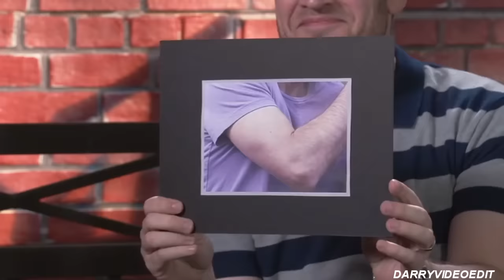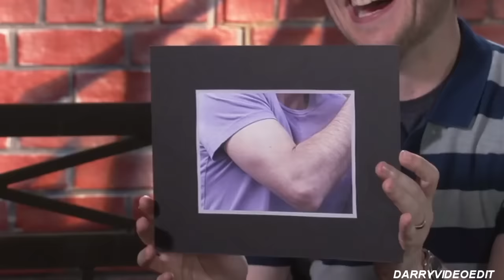Mark Ruffalo being....Mark Ruffalo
≡FAQ's≡
→ My name is Aude.
→ I'm 18. (born on the 4th of August)
→ I use Sony Vegas Pro 13.
→ I'm French.

≡FANDOMS≡
→ One Direction.
→ Little Mix.
→ Marvel Cinematic Universe
→ Teen Wolf
+ Halsey, The Vamps and more